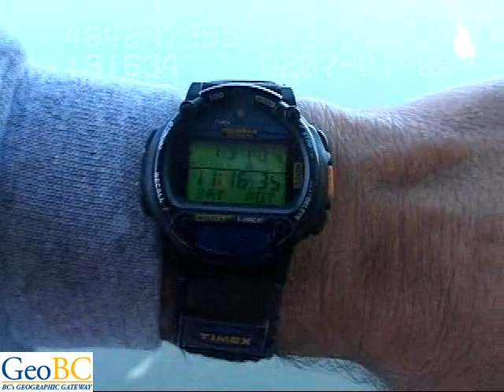West Side of Saltspring Island, Portland Island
Southern Gulf Islands DVD 14 Segment 09 Cape Keppel Isabella Pt Brackman Island